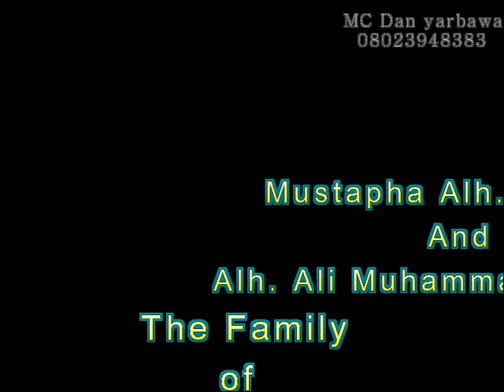MC Dan yarbawa dariya tv channel ki sanar da ranan auren Mahmud Mustapha luwa luwa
Auren Mahmud Mustapha luwa luwa